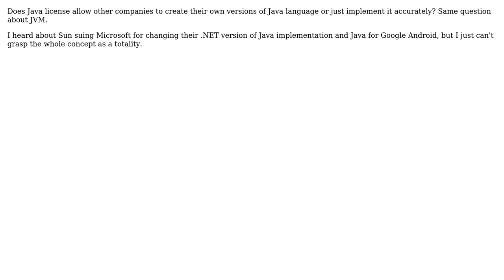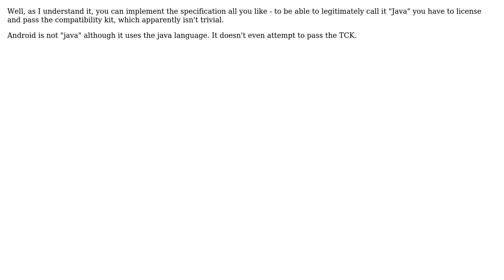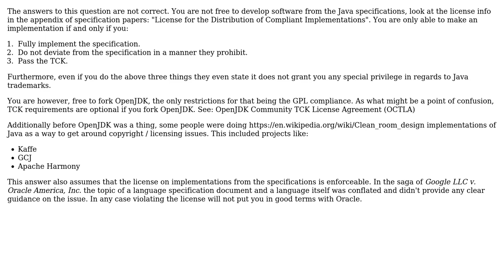Software Engineering: Java and JVM license (3 Solutions!!)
Software Engineering: Java and JVM license

With thanks & praise to God, and with thanks to the many people who have made this project possible! | Content (except music & images) licensed under CC BY-SA | Music | Images & others | With thanks to user user1086516 user Sergey user Joseph Ottinger user Jesper user Glorfindel and the Stack Exchange Network Trademarks are property of their respective owners. You are responsible for your own actions.